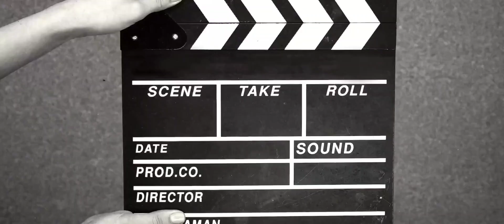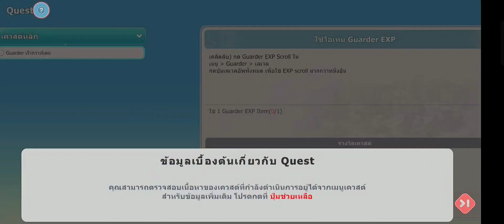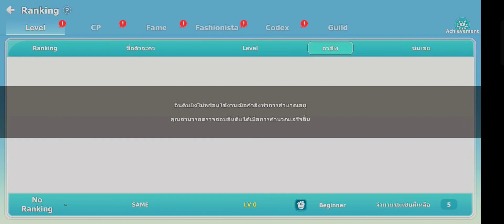⚡Seal M⭐ (SEA) เปิดให้บริการอย่างเป็นทางการในสโตร์ไทยทั้ง ios และ android เเล้ว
Seal Online กำลังจะลงเกมมือถือเป็น Seal M แล้ว!

ความทรงจำอันแสนล้ำค่ากำลังจะกลับมาอีกครั้งใน Seal M
เตรียมสัมผัสประสบการณ์อันแสนพิเศษในโลกแห่งเทพนิยาย ที่ซึ่งเหล่ามอนสเตอร์มีชีวิตขึ้นมา ด้วยรูปร่างที่ไม่เหมือนใคร
ดื่มด่ำไปกับโลกที่สดใสและน่าหลงใหลซึ่งเต็มไปด้วยเรื่องราวของตัวละครและมอนสเตอร์ที่น่าสนใจ!

👾เกมนี้ใช้เน็ตเล่น👾

มือถือที่ใช้ oppo a92